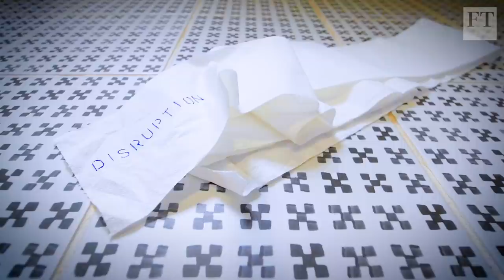What toilet paper shortages tell us about supply chains | FT Trade Secrets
FT Trade Secrets writer Aime Williams goes on a mission to find toilet roll. The coronavirus outbreak has emptied supermarket shelves. But why can't manufacturers just divert the unused office paper?